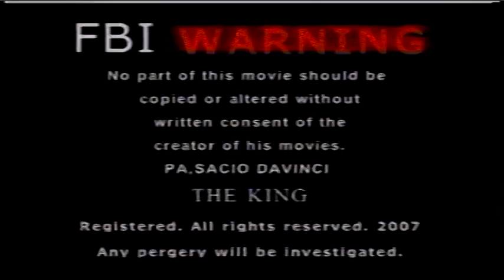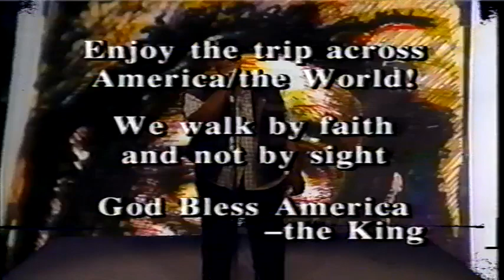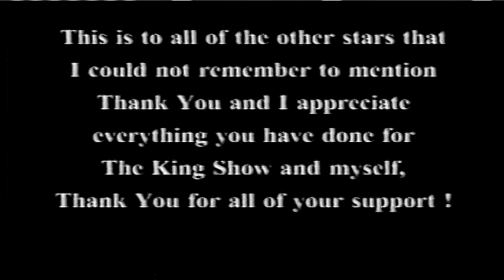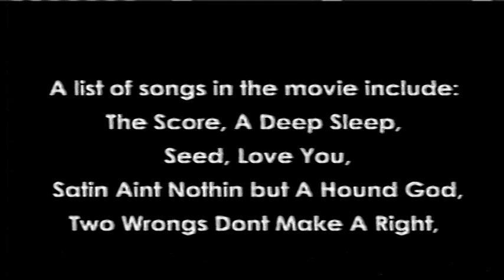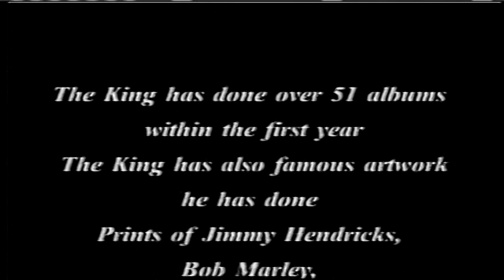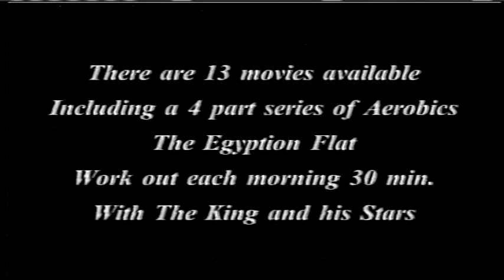CODE O7O THE KING HIMSELF HERE LIVE IN CONCERT JUST FOR YOU ALL, PART 2 C